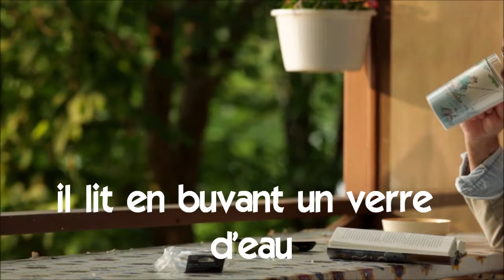Fransızca öğrenmek # Vocabulaire # il lit en buvant un verre d'eau